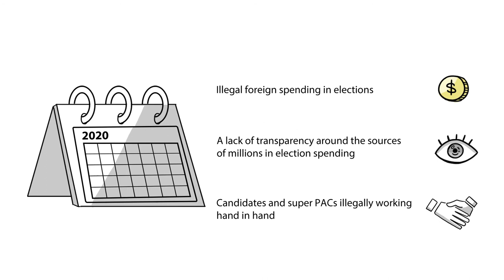Fix the FEC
The Federal Election Commission is the government agency responsible for creating and enforcing the laws that govern the U.S. campaign finance system. It is the only government agency overseeing the integrity of our political campaigns.